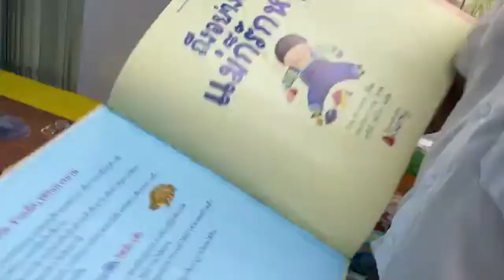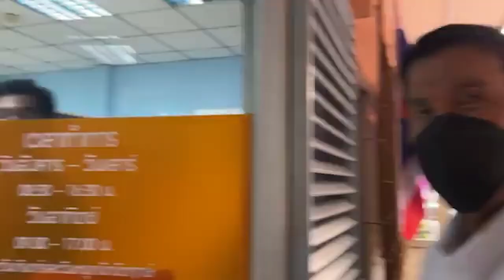"ชัชชาติ" พร้อมก้าวเดินต่อไป ขอบคุณ "พีศรี" ตรวจสอบ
"ชัชชาติ" ขอบคุณทุกคะแนนเสียง หลัง กกต.  ให้การรับรองประกาศการเลือกตั้งผู้ว่าฯกทม. ขอบคุณ "ศรีสุวรรณ" ตรวจสอบ ทำให้มีความชอบธรรมในการเข้ารับตำแหน่ง